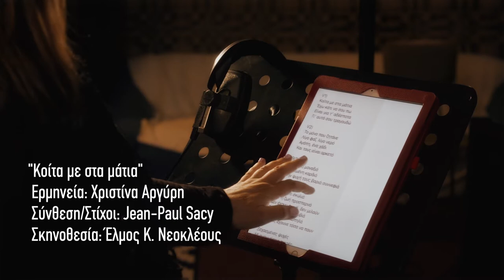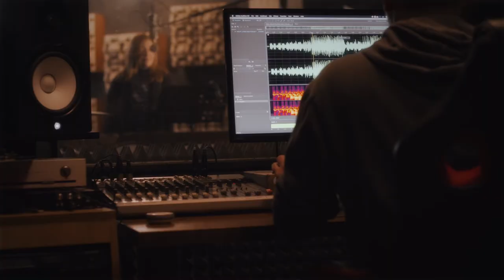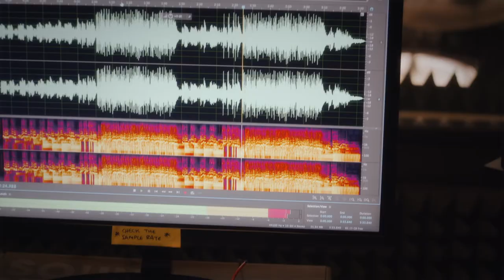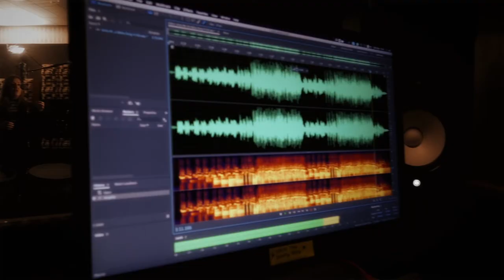Κοίτα με στα μάτια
Music video composed and performed specifically for the animal welfare TV series "Look me in the eyes".  Composed by Jean-Paul Sacy and performed by Christina Argyris.